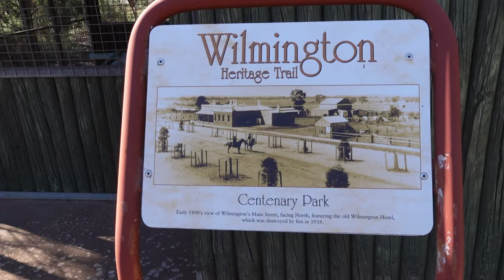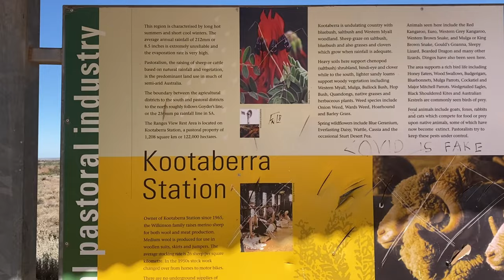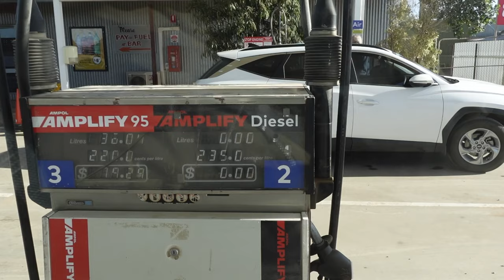Eyre Peninsula | Whyalla, Tumby Bay, Port Neill | Rough week of van life | Darby And Ro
This week we explore the Eyre Peninsula for a second time. Very lazy week and 2 out of 3 of us got sick! 🤧 Just briefly this time as we just came down to check out some potential land to buy after the trip. If you want to see our first time on Eyre check out the videos linked below:

AMAZON LINKS ☆

CAMERA GEAR:
Our Drone
Our Vlog Camera
Our GoPro (for underwater)
Our Camera Bag

VAN GEAR:
Rooftop Fan (Black Lid)
360 degree Fan

VANLIFE ESSENTIALS:
Portable Speakers
Leatherman Knife
Laptop (for movies on rainy days!)
Sunscreen (Ultra Protection)

DARBY01

Want to make money while travelling? Free $1 when you sign up. Surveys that actually pay. No minimum cash out.